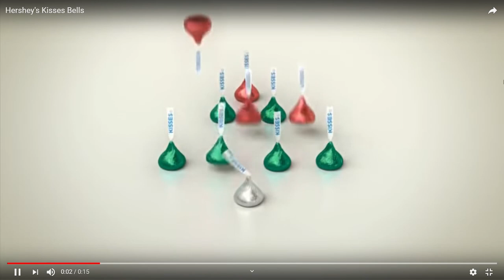2019 Hershey's Kisses commercial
Hi everyone hopes you all enjoy this video and thank you